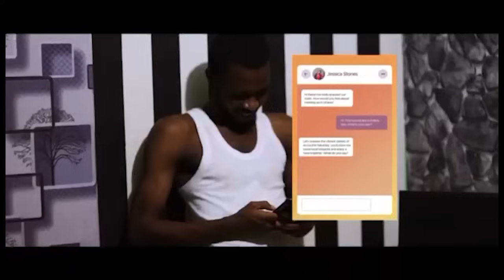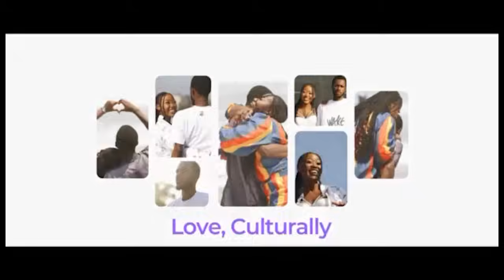Aburokyire Awareɛ:Obaa Cee goes deep into why Most Marriages in Abroad don’t go well—With life exper